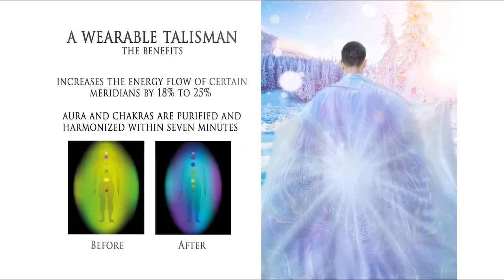Light of Oneness TransmissionWith Tim Whild, Lovisa Alvtörn and Doni Amoris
Join us for a transformative transmission to receive the blessings of unity and harmony for the New Golden Age.

During the insightful 68 minutes of this pre-recorded transmission, Lovisa, Doni and Tim will share from their wealth of intimate spiritual knowledge and take you on a magical inner meditation journey. Join us to receive powerful Unity codes, sacred colors, and activations for your highest good, all under the guardianship of the Sami Divine Grandmother and beloved Norse All-Father Odin.

You will also be the first to learn about the potent Light of Oneness energy scarf, which was channeled through by us to support the global shift to an age of greater love and oneness. Joining the incredible scarves of Freya, Odin and Yggdrasil, the Light of Oneness scarf supports our return to Unity, Divine Grace, and the True Self.

Tim, Lovisa, & Doni